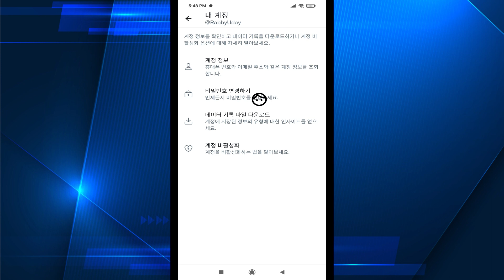트위터 계정을 삭제하는 방법 (2023) | Android 및 iOS용 트위터 계정을 비활성화하는 방법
트위터 계정을 삭제하는 방법 | Android 및 iOS용 트위터 계정을 비활성화하는 방법

트위터 계정을 삭제하는 방법(2023 업데이트)
설명: Twitter와 헤어지기로 결정하고 계정을 영구적으로 삭제하려는 경우 이 자습서 비디오가 프로세스를 안내합니다. 2023년에 Twitter 계정을 삭제하는 방법에 대한 단계별 지침을 제공할 것입니다. 계정 설정에 액세스하고 계정 비활성화 옵션을 찾고 삭제 프로세스를 시작하는 방법을 배우게 됩니다. 또한 트윗, 팔로워 및 데이터의 영구적인 손실과 같은 트위터 계정 삭제와 관련된 의미 및 고려 사항에 대해서도 논의합니다. 또한 계정을 삭제하기 전에 Twitter 데이터를 내보내는 방법에 대한 팁을 제공하여 트윗 및 기타 정보를 백업할 수 있도록 합니다. 소셜 미디어에서 휴식을 취하거나 개인 정보 보호를 우선시하거나 다른 플랫폼을 탐색하려는 경우 이 튜토리얼 비디오는 2023년에 Twitter 계정을 삭제하는 데 필요한 모든 정보를 제공합니다. 따라서 쉬운 단계를 따라 다음과 같이 말하십시오. 오늘 트위터는 안녕!